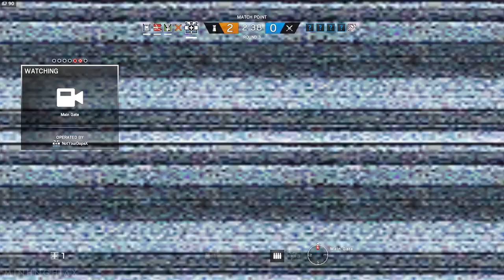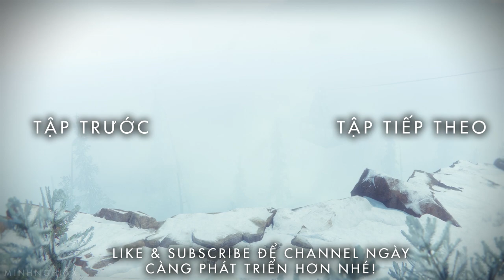Cùng Chơi Rainbow Six® Siege - Tập 33 : BEST.CHỌI.BOM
► ft.Huỳnh Thông/BeoBeo/Hiếu